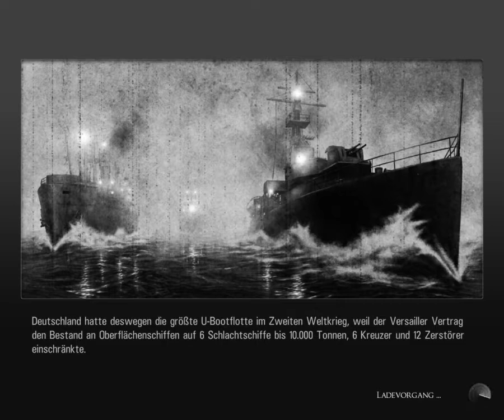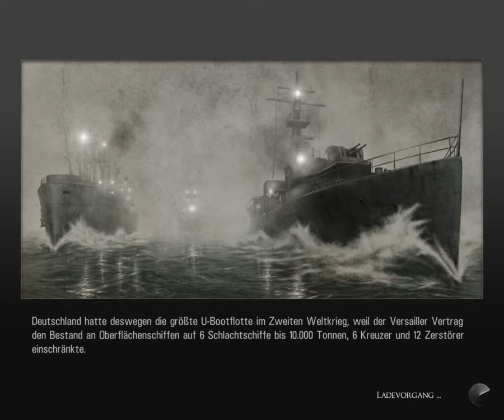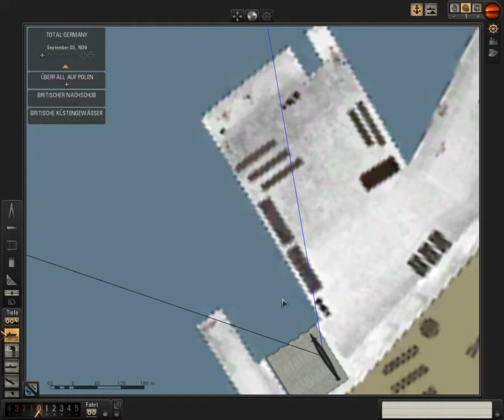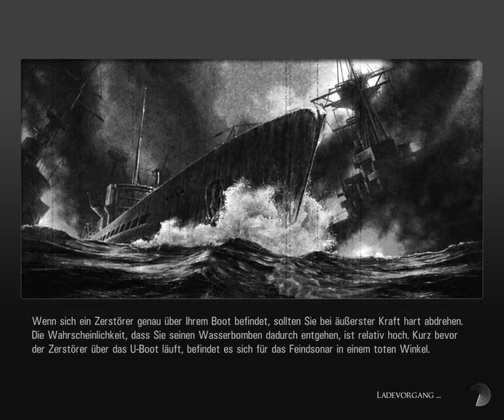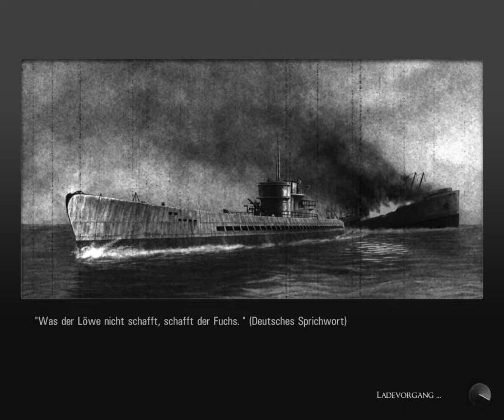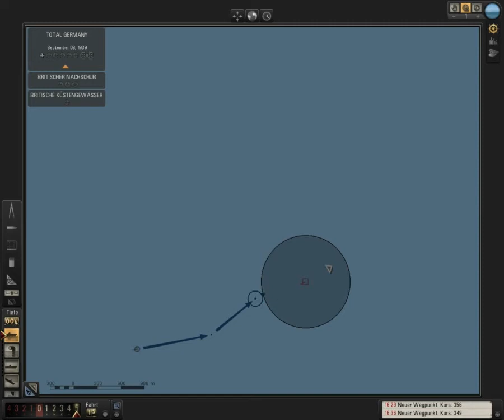Silent Hunter 5 Total Germany #001- Angriff auf ein Handelsschiff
Nun zocke ich und mrbbbxxx Silent Hunter 5. Er wird nicht im jeden Video dabei sein. Das ist die Kampagne und das ist die erste Mission. Leider gibt es in den Video einen Fail. Welchen, das seht ihr im Video.